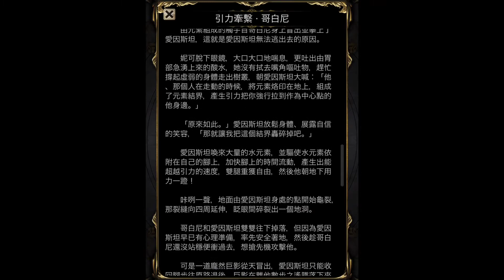【神魔之塔】の複刻地獄級【質量世界的支配 天體運行的規律 地獄級 引力牽繫 ‧ 哥白尼】「巴龍隊」全暗龍類成員雙成就 *娛樂隊伍，不推薦這樣玩哈哈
時間：2 月 28 日 (五) 22:00 至 3 月 2 日 (日) 23:59

★ 成就(2020/02/28)
☆ 隊伍中只有暗屬性的成員 (不包括隊伍技能)
☆ 隊伍中只有龍類成員
☆ 隊伍中有 3 種或以上屬性的成員 (不包括隊伍技能)